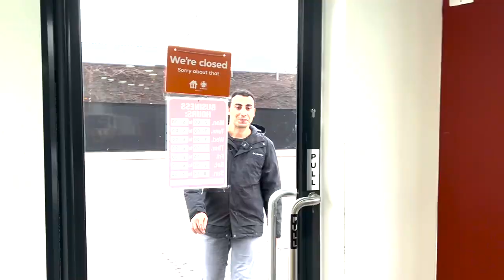İngiltere'de Türk Kahvaltısı Yapmak - Coventry Tegtat Göçmen Börekçisi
İngiltere’de Londra gibi büyük şehirlerin dışında Türkler için kahvaltı ve un işi gibi ürünler bulmak kolay değil. Bu nedenle Coventry’da açılan Tegtat Göçmen Börekçisi dikkatimizi çekti. Hemen iletişime geçip bu videoyu çektik. İyi seyirler.

Takip edin!